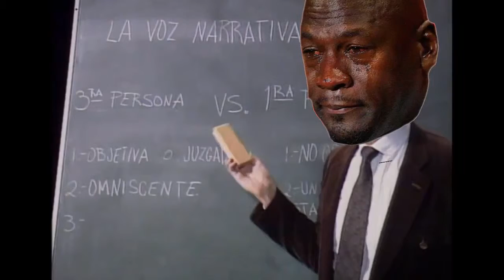MLG Destinos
all of the best of destinos baby